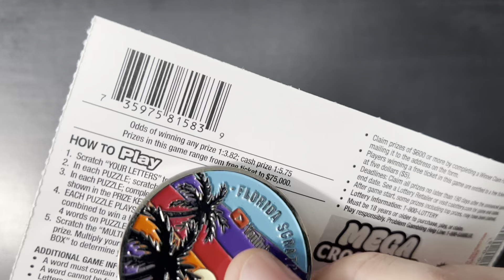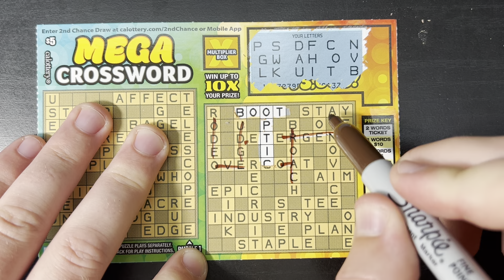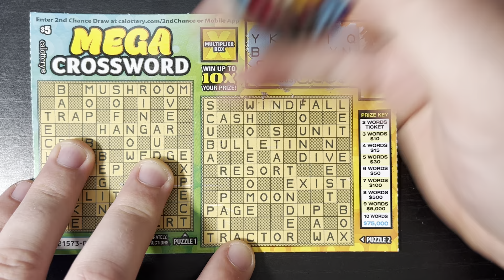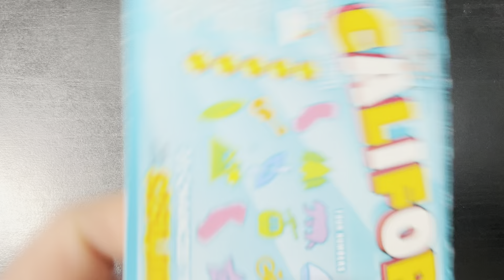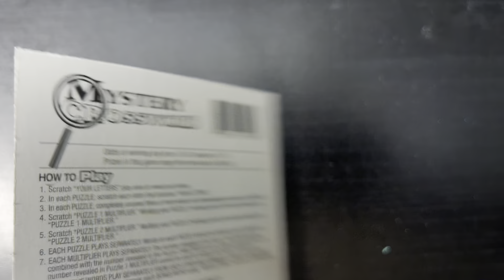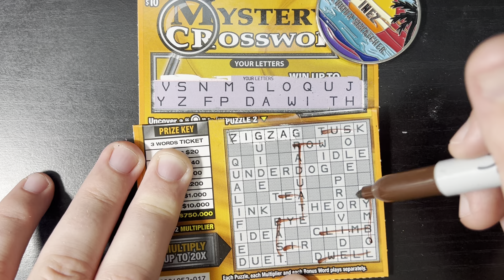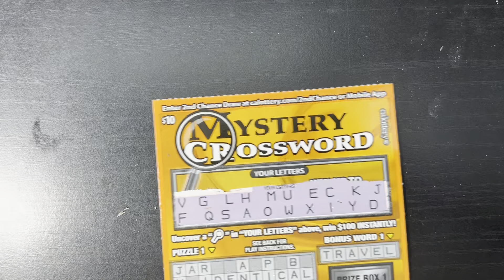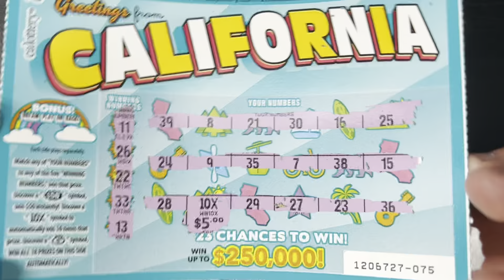HUGE WIN!! (PROFIT SESSION!!) | CA SCRATCHERS